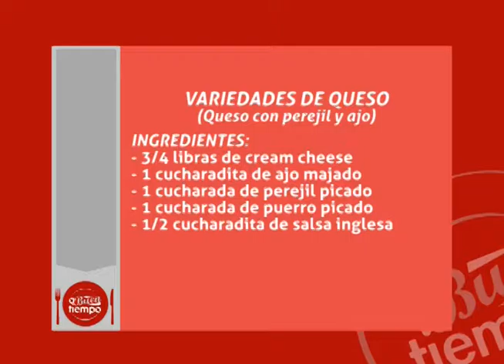A Buen Tiempo: "Variedades de Queso" (Parte 3/4)